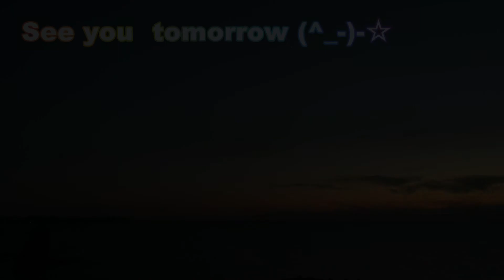角力灘のトワイライトタイム Sumo Nada Twilight Time October 26, 2021